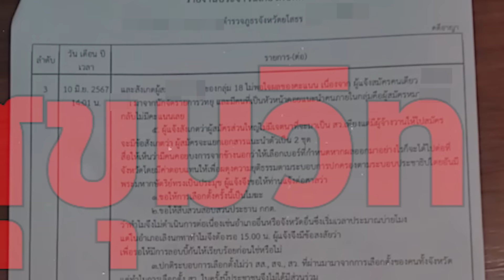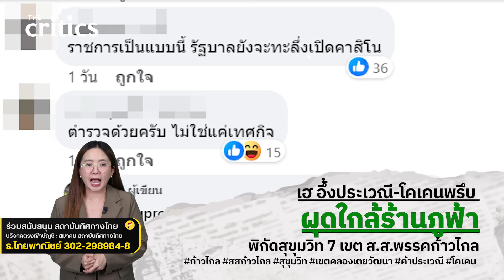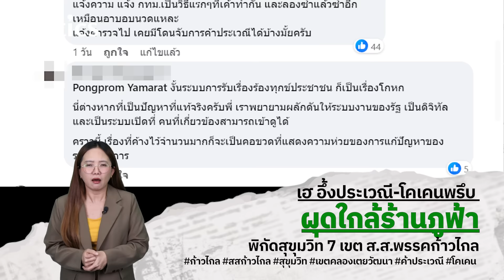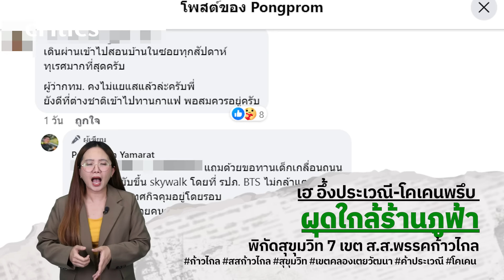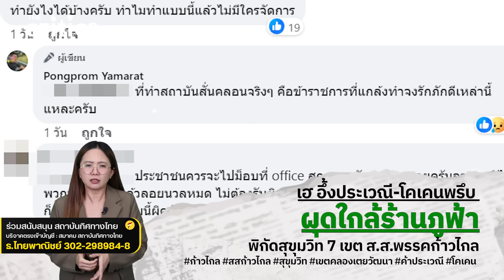โปรย – ส.ส.ก้าวไกลทำอะไรอยู่? อึ้ง สุขุมวิท 7 สุดเถื่อน ร้านแอลกอฮอล์ ประเวณี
ส.ส.ก้าวไกลทำอะไรอยู่? อึ้ง สุขุมวิท 7 สุดเถื่อน ร้านแอลกอฮอล์ ประเวณี เอเย่นต์ค้าโคเคนพรึบ ปักหลักขายอย่างเปิดเผย ผุดขึ้นใกล้ร้านภูฟ้า สมเด็จพระเทพฯ ชาวบ้านแจ้งความแล้ว แต่กลับนิ่งเงียบ